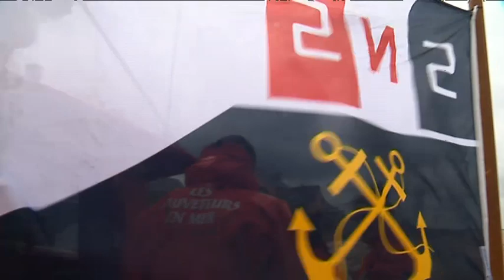Hommage de la SNSM à Pirou